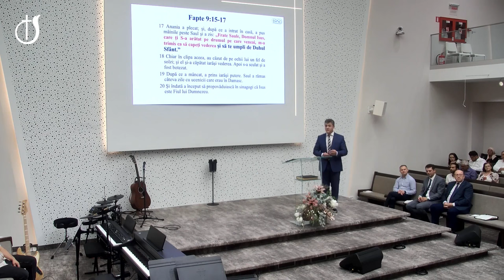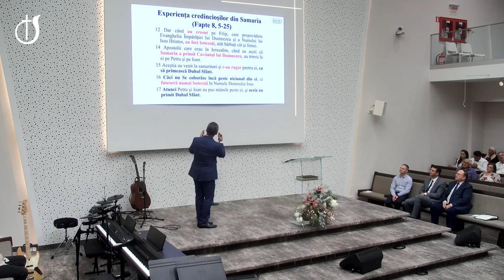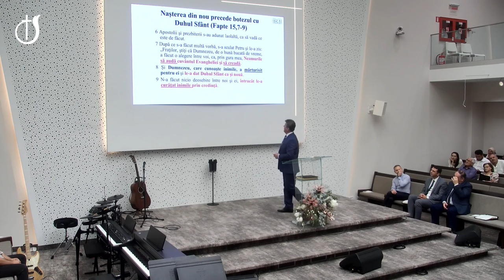Nelu Brie - Botezul cu Duhul Sfânt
Biserica Emanuel Sibiu - mesaj de încurajare și zidire spirituală, rostit de pastorul Nelu Brie, în data de 23 iunie 2024. Predici pentru vremuri grele